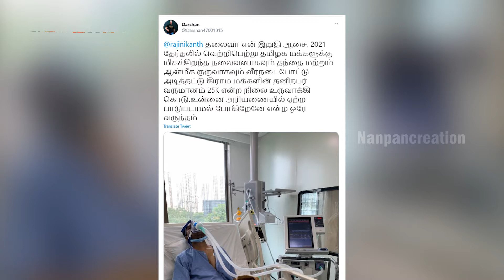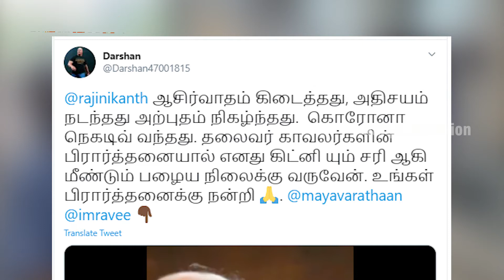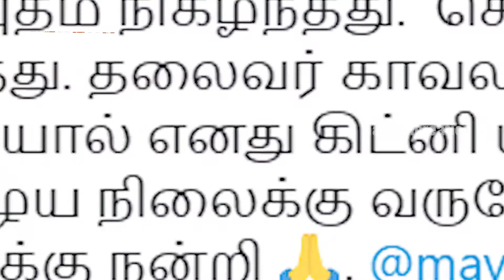மருத்துவமனையில் உயிருக்கு போராடிய ரசிகன் - ஆறுதல் சொன்ன ரஜினி என்ன சொன்னார் தெரியுமா ?